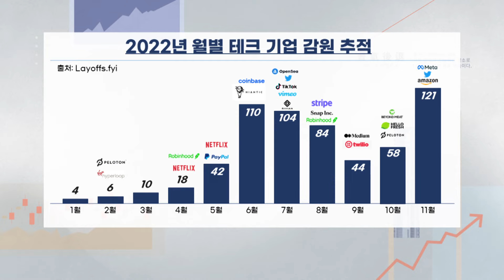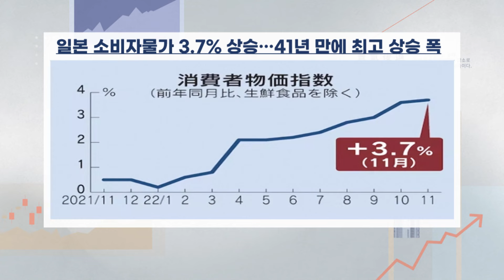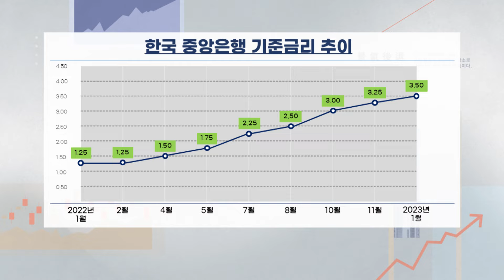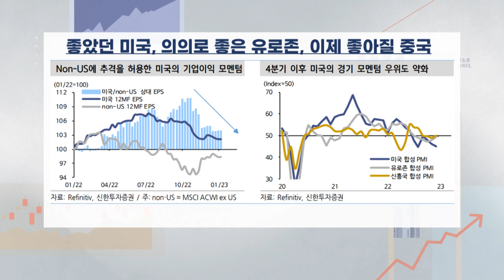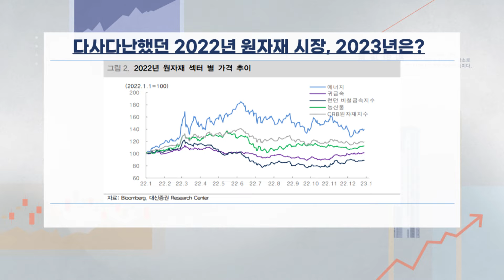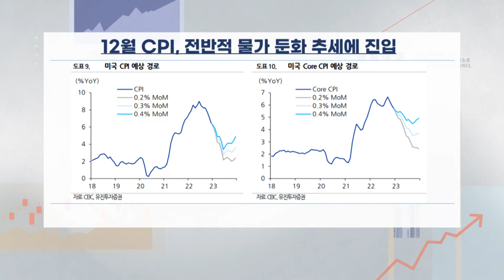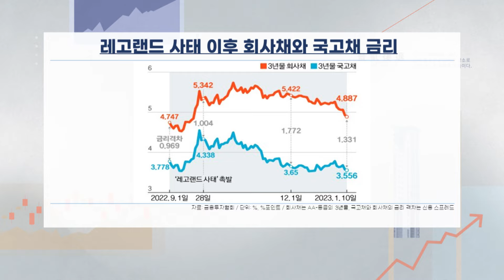경기침체, 피할 수 있을까? 리세션의 시대를 헤쳐나갈 투자의 묘수![2023 설특집 경제 대담]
해가 바뀌어도 국내 증시는 안갯속. 연말 최악의 부진은 끊어낸 듯했지만 가늠할 수 없는 앞날.
짙어지는 'R의 공포'는 증시를 짓누르는 요인.
리세션의 시대, 투자 해법은 무엇일까?

★리세션의 시대, 투자의 묘수는?
진행: 권미란 앵커
출연: 박진희 부장(유안타증권 선릉역지점) / 김장열 리서치본부장(아스트라자산운용)
Q. 상반기 경기침체, 피할 수 없나?
Q. 2023년 증시, 상저하고 vs 상고하저?
Q. 연준, 긴축 재확인...2023년 금리 인하는 없다?
Q. 안전자산 투자가 유리?
Q. '非 미국이 뜬다?'
Q. 시장을 이끌 명확한 주도주, 존재 vs 부재?
Q. 2023년 '리세션의 시대', 투자의 묘수는?